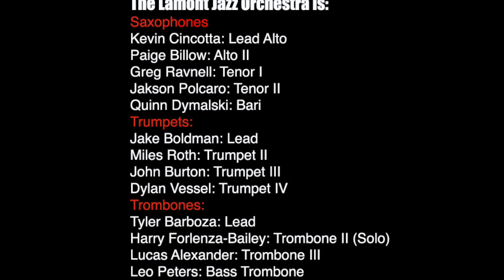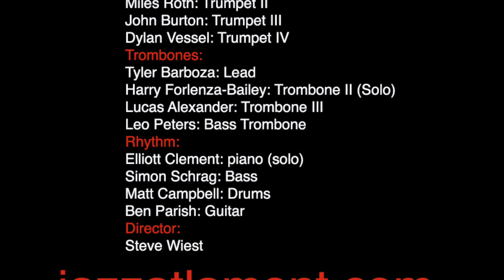The Showme Shuffle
Commissioned by Joel Griffin for the Evangel University Jazz Ensemble, here is Denver University's Lamont Jazz Orchestra performing "The Showme Shuffle."

The LJO is:
Trumpets:
Jake Boldman: Lead
Miles Roth: II
John Burton: III
Dylan Vessel: IV

Trombones:
Tyler Barboza: Lead
Harry Forlenza-Bailey: II (Solo)
Lucas Parker III
Leo Peters: Bass Trombone

Saxophones:
Kevin Cincotta: Alto I
Paige Billow: Alto II
Greg Ravnell: Tenor I
Jackson Polcaro: Tenor II
Quinn Dymalski: Bari

Rhythm Section:
Elliott Clement: Piano (Solo)
Matt Campbell: drums
Simon Schrag: Bass
Ben Parish: Guitar